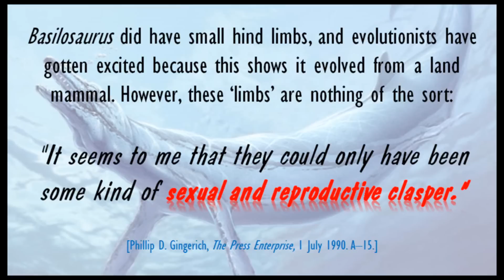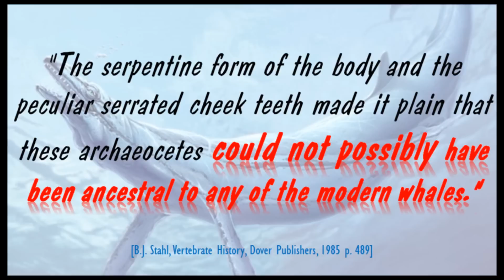Basilosaurus isis - Whale Evolution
Basilosaurus isis is supposedly a transitional animal in the terrestrial mammal-whale evolutionary line. This is false as explained in the video.

If you look in the comments, you are bound to find people ignoring the content in this video and just claiming that evolution is already proven. They often have some examples - but these are refuted in the video linked below: